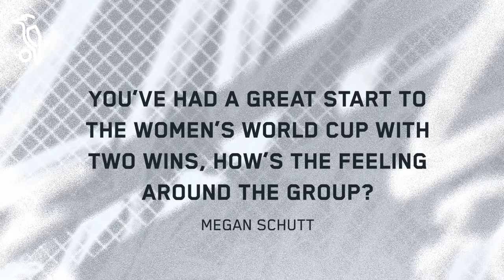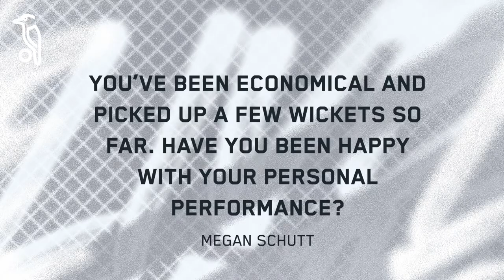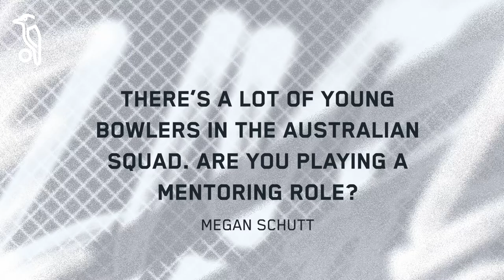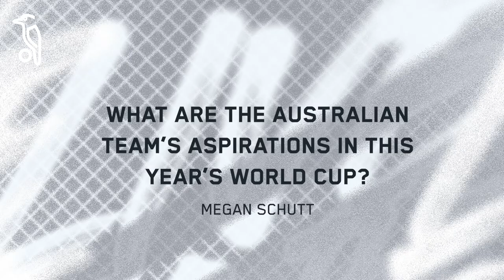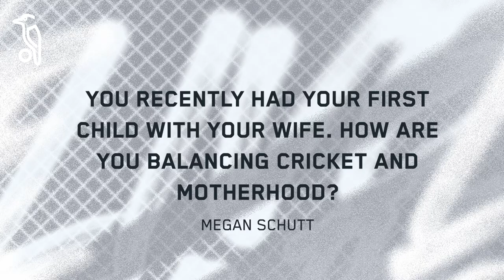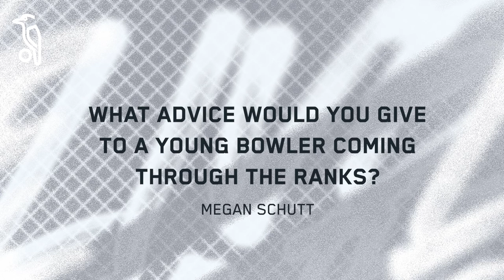Megan Schutt Interview | Women's World Cup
After the second Women's World Cup match, we sat down with Megan Schutt to chat about the tournament and what her new Pride bat stickers mean to her.

Follow Kookaburra Sport